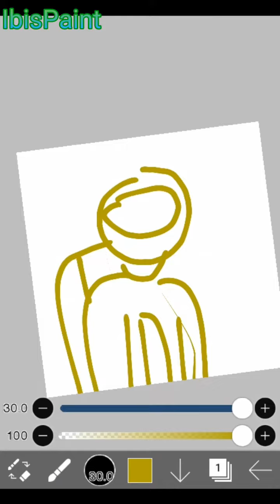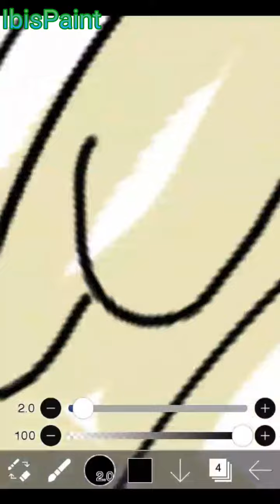DRAWING Happy & Goober (Gametoons Among us logic) from IbisPaint Realistic Drawing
Happy
Colour : Yellow
Hat      : Brain slug

Goober
Colour : Pink
Hat      : Goober